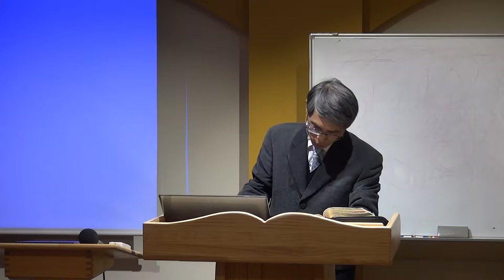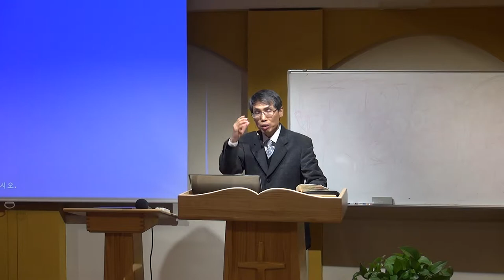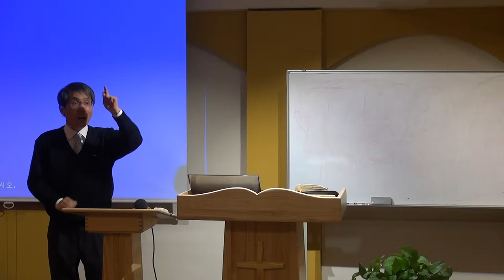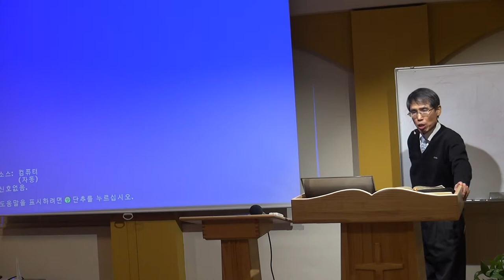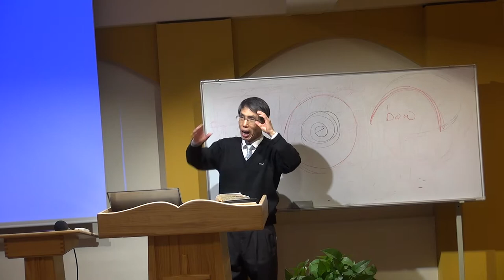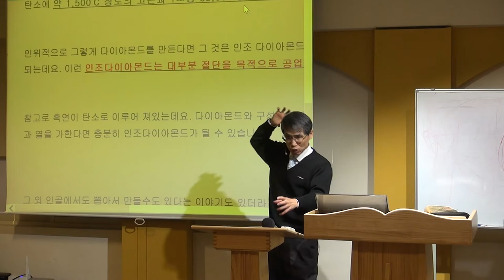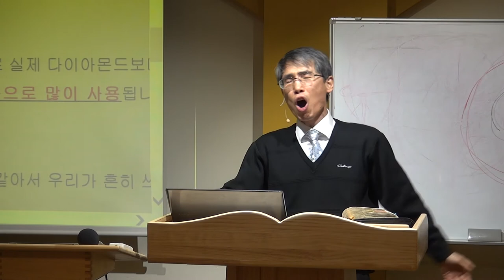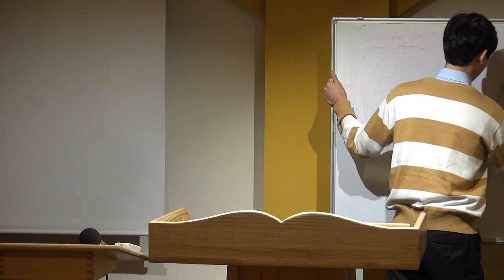요한계시록 4장 2부 20141207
설명

연락처 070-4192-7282,,,,,, .추가내용 아래 "더보기" 클릭

또는 접소 후 multimedia(오른쪽 상단), translations, languages 공란에 KOR-Korean을 선택한 후 마지막으로 SEARCH를 클릭하면 한국어로된 소책자의 제목들이 화면 아래 부분에 나타납니다.

1대1 화상캠으로 말씀교제 가능!.
매주 일요일 오전10시 30분 skype 화상설교 실시간 청취!
skype 아이디 = koreanbride

교회위치 = 서울특별시 강동구 성내동 416 번지 둔촌빌딩2층 205호

동영상 끊김현상 해결방법 = 일시정지 누르면 버퍼링이 받아지는게 보일겁니다.
                                          1분뒤 다시 PLAY